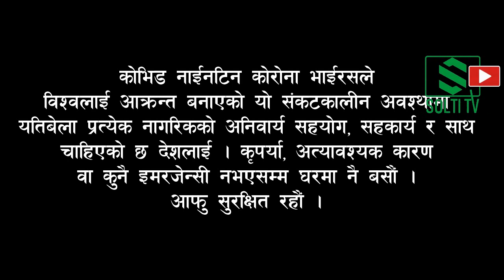Coronavirus disease (COVID-19) Pandemic| Stay at Home Be Safe| Public Awareness| Solti TV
Stay at home if you begin to feel unwell, even with mild symptoms such as headache and slight runny nose, until you recover. Why? Avoiding contact with others and visits to medical facilities will allow these facilities to operate more effectively and help protect you and others from possible COVID-19 and other viruses.
If you develop fever, cough and difficulty breathing, seek medical advice promptly as this may be due to a respiratory infection or other serious condition. Call in advance and tell your provider of any recent travel or contact with travelers. Why? Calling in advance will allow your health care provider to quickly direct you to the right health facility. This will also help to prevent possible spread of COVID-19 and other viruses.